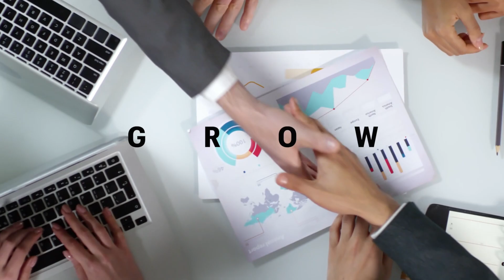Get ready for the biggest Privacy Week of 2023!! | Tsaaro Exclusive Event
Tsaaro is here to help you become the next  Privacy leader with the Round Table Conference where will discuss the Data Protection Bill of 2022, the importance of Compliance in Data privacy & help you gain a clear understanding of privacy in Businesses.

Set your calendar & alarm to Join for an adventurous privacy ride from 23rd-31st Jan & unlock hidden gems of the privacy world.

Start your privacy learning with just a click!